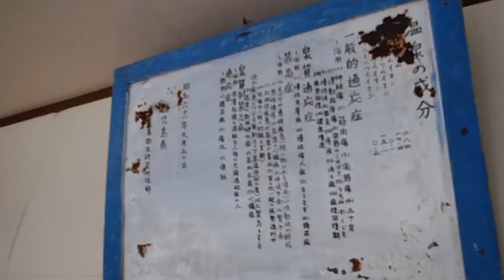海潟温泉・江之島温泉